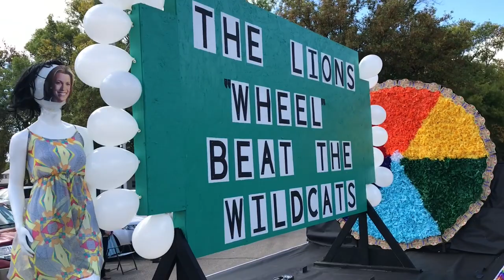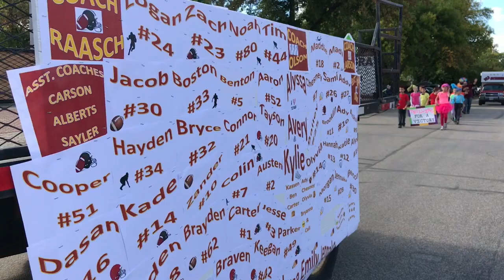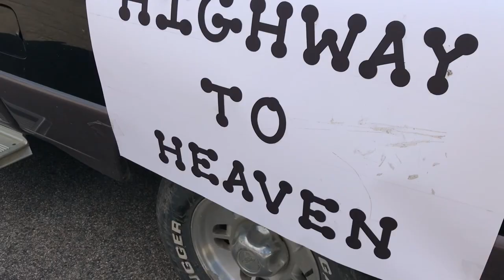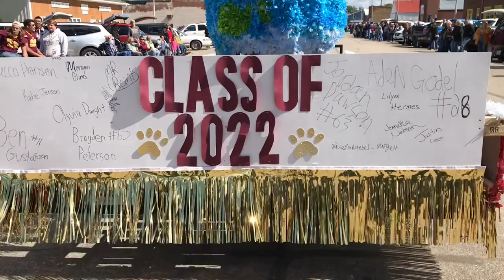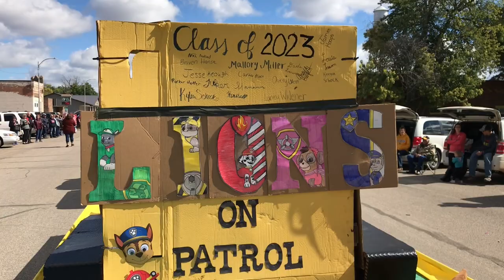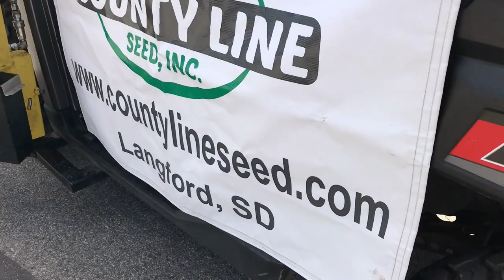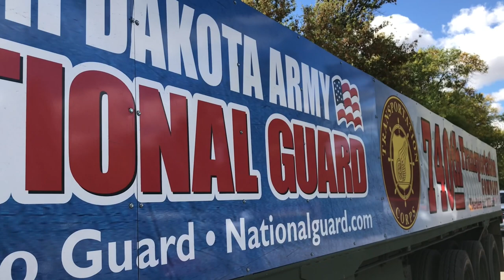2018 Langford Parade